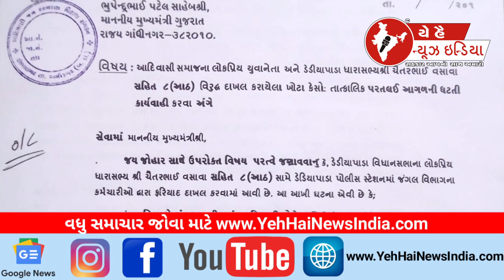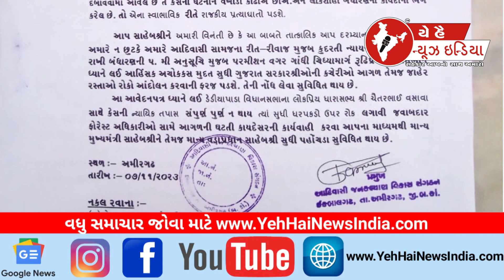ચૈતરભાઈ વસાવા સામે ખોટા કેસ પરત લેવા અમીરગઢ મામલતદાર આવેદનપત્ર...! AmirgarhMamlatdar ApplicationForm